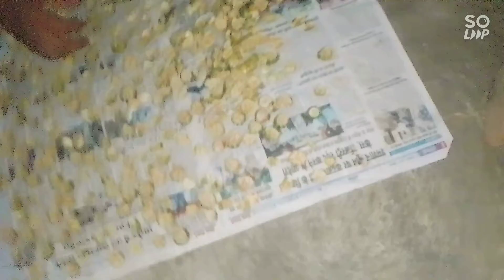Aaj humne kya lagaya